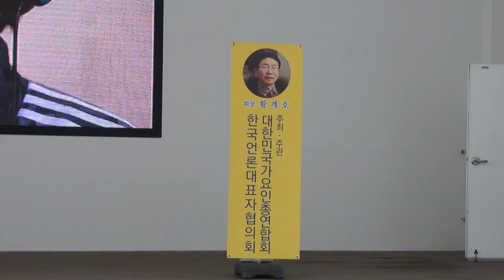주성 가수 (나뭇꾼.둥지)황계호작곡가제47회가요대향연17-3-12월미도학무대 편집자 장털보